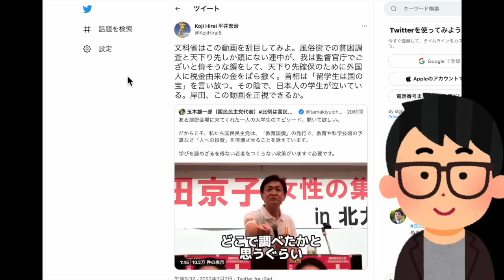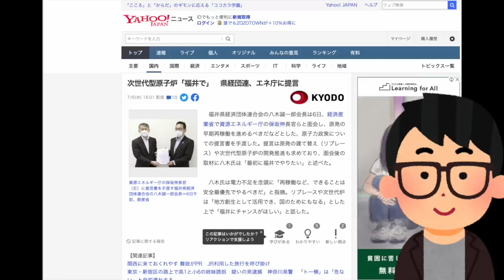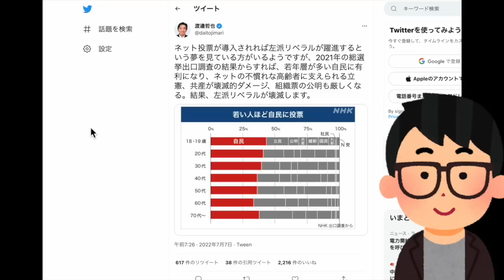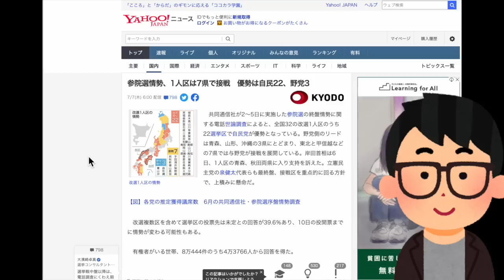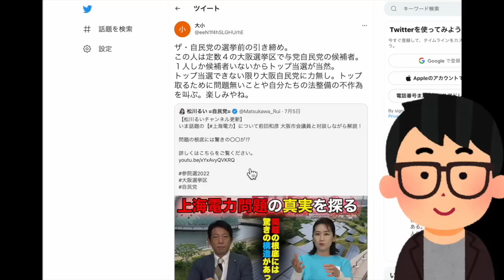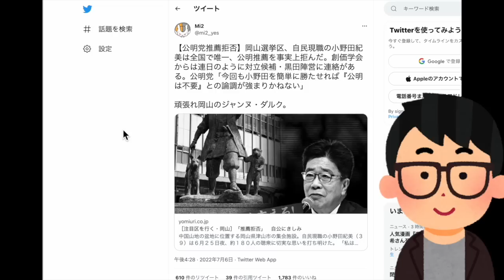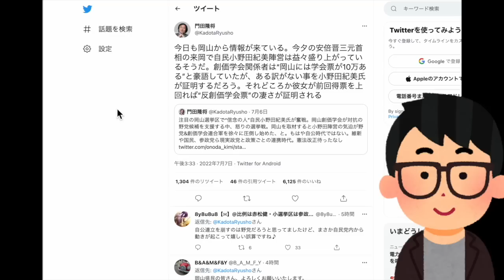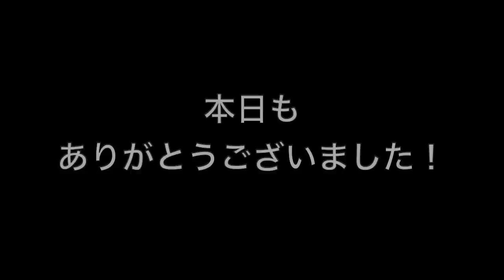山口敬之氏言及！「この人」の当選有無で参院選後の永田町の景色が変わる？小野田紀美議員から見えた新たな分析と参院選後に到来する時代とは？#690（7/7木②）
※本日はメンバーレベル１・２両方の会員専用のコンテンツです！本日のメンバー限定動画の視聴はこちら（必ずメンバーシップ登録したアカウントでご視聴ください）

7/7（木）22:00-22:30一般Live【『発見！Twitter探偵団』】長尾たかし×吉田康一郎

●「永田町中国代理人」著、長尾たかし

●明日の番組構成速報は「文化人デジタル」にて！